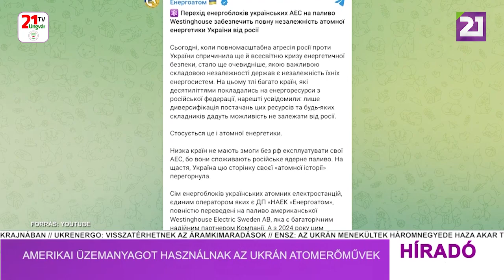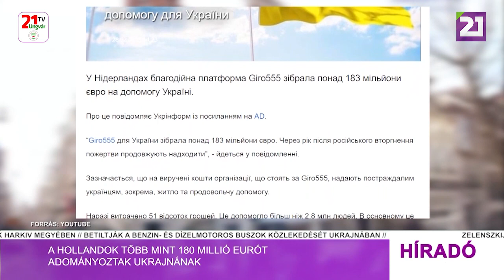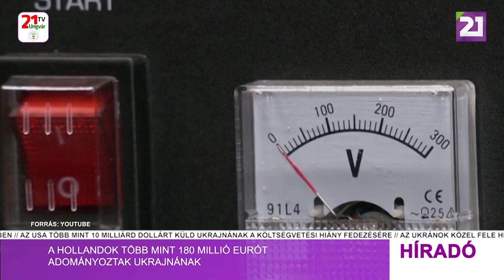Híradó (2023.03.01) Déli hírek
-NATO-főtitkár: hosszú távú cél, hogy Ukrajna csatlakozzon az Észak-Atlanti Szövetséghez
-Washington figyelmeztette Pekinget: ne támogassák Moszkvát a háborúban
- Ukrán vezérkar: az orosz erők folytatják Bahmut ostromát
-Amerikai üzemanyagot használnak az ukrán atomerőművek
-ENSZ: a zaporizzsjai atomerőműnél zajló harcok miatt sürgős lenne egy védelmi övezetet létrehozni
-A hollandok több mint 180 millió eurót adományoztak Ukrajnának